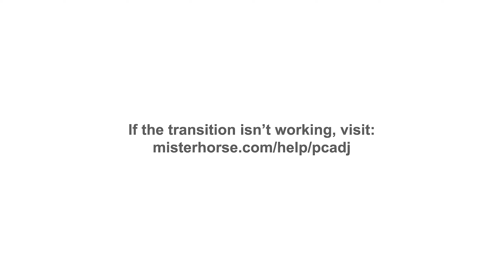O BEBÉ URSO TEM QUE SALVAR SUA MÃE QUE ESTÁ DOENTE, E POR ISSO ELE TEM QUE EVOLUIR!! ARK 100 DIAS